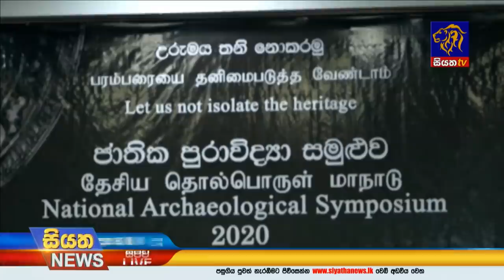Siyatha News | 06.00 AM | 09 - 07 - 2020